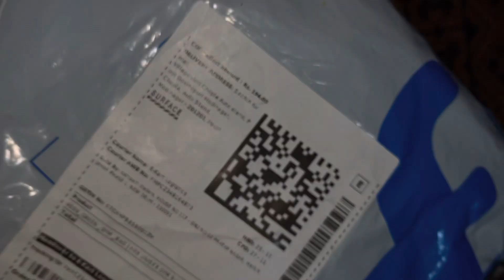HRX UNISEX GYM BAG (Kit Bag) || Only Rs.195 on Flipkart|| Gym ka liya kam price ma bags Unboxing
HRX UNISEX GYM BAG (Kit Bag)
Gym ka liya kam price ma bags
￼ gym Ke Liye Sabse Sastha bags￼
Hrx unisex bags unboxing

HRX UNISEX GYM BAG (Kit Bag) || Only Rs.195 on Flipkart||